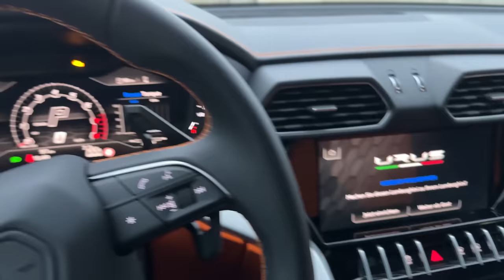NEW 2023 Lamborghini Urus Novitec ESTESO +SOUND! EXTREME SUV by NOVITEC!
I AM BACK with the all-new 2023 Lamborghini Urus by Novitec on our YouTube Channel featuring stunning paintwork in Grigio Telesto! 😍
In this video, we will be having a walk around showing you the Exterior and Interior Features of the all-new Lamborghini Urus Novitec Esteso and will also let you hear the Sound of this Novitec!

What do you think about the 2023 Lamborghini Urus Novitec?
Do you LIKE the look of this Beast?
Would you go for the Novitec Conversion or keep it stock?

If you enjoyed our video we would love to get your feedback on our work! ❗
What else do you want to see on this channel? Which Cars do you want to see in our next videos?
Just leave some comments under the video so we can improve and work on our videos ♥️

Details  about the Lamborghini Urus by Novitec for PetrolHeads:
It’s equipped with a 650 HP V8 cylinder engine which produces 850 Nm of torque.
2023 Lamborghini Urus Novitec 0-100 km/h (62mph) can be reached in 3.6seconds!
The top speed VMAX is electronically limited to 305 km/h (199mph)

Special Thanks to  @HollmannInternational  for the Access! Check them out for special Deals!